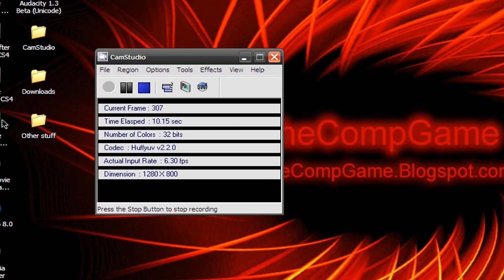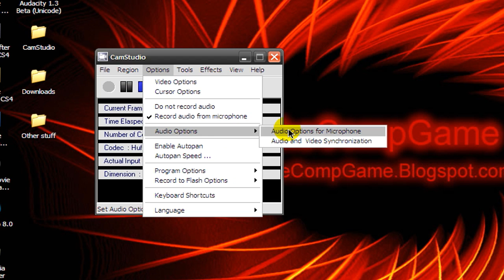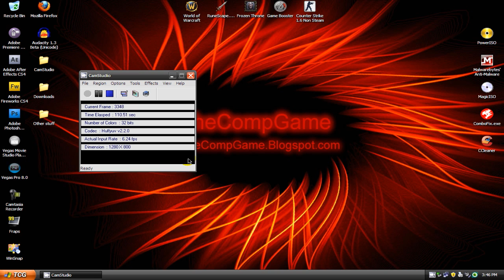The best camstudio video/audio settings.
In this short video im going to show you what the best video/audio settings are for cam studio.

To install HuffyUV codec:
Download it from the link in the video info, then extract the files to a folder, and look for a file called huffyuv.inf, right click on it and click install.

The written guide is on my gaming blog and my main blog!